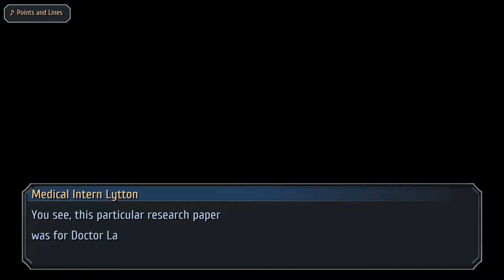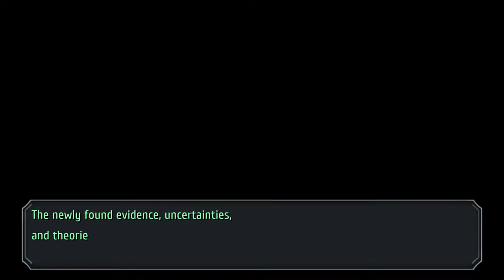TLoH Trails from Zero - 21 Ch 1 #10 St. Ursula - meet Cecile Neues & investigate wolf attack (+2 DP)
The Legend of Heroes: Trails from Zero - 21 Ch 1 #10 St. Ursula - meet Cecile Neues & investigate wolf attack (+2 DP)

Recipe Deluxe Bew Stew
Fish Pearlglass, Snow crab, Carp @ St. Ursula Medical College
+2 DP for extra investigation
Bonding Tio +10

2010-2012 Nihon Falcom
2020 Englisch patch by Geofront